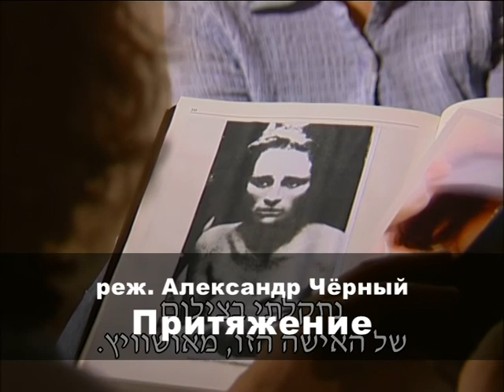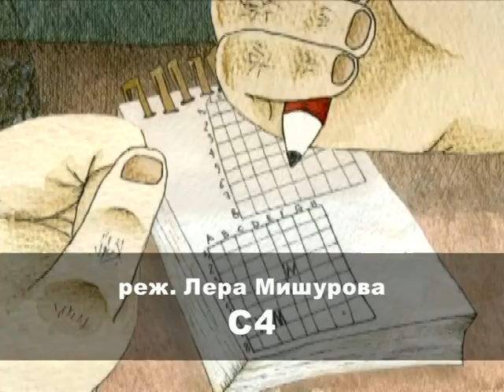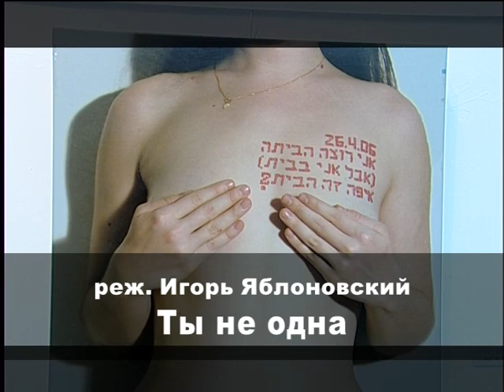KINOLE 2014 2ND EDITION